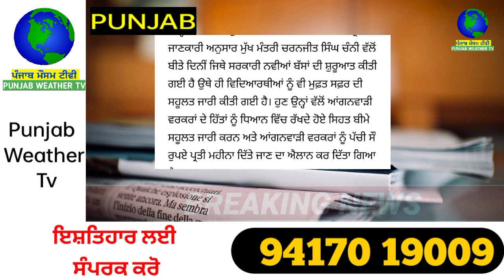CM ਚੰਨੀ ਨੇ ਹੁਣ ਇਹਨਾਂ ਲਈ ਕਰਤਾ ਵੱਡਾ ਐਲਾਨ 2500 ਰੁਪਏ ਮਿਲਣਗੇ ਹਰ ਮਹੀਨੇ | punjabi news | punjab weather tv